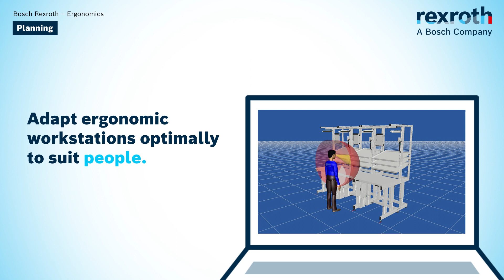[EN] Bosch Rexroth: Ergonomics & Efficiency at manual workstations - chapter planning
Ergonomics in production:
From the right settings for the respective body height and the ideal  reaching distance for tools through to taking the individual vision area  and optimum lighting into account – the more ergonomic correct the  setup of workstations, the more motivated and productive your employees  will be. Poor posture or a badly lit workstation cannot only lead  to premature fatigue, but also illness-related absences. You can avoid  this with the adaptable workstation systems from Bosch Rexroth.

Within this movie you will learn about the area of "planning" and the associated ergonomics-based rules.